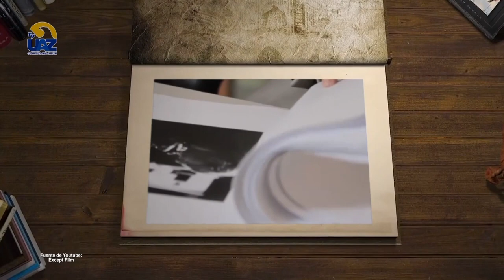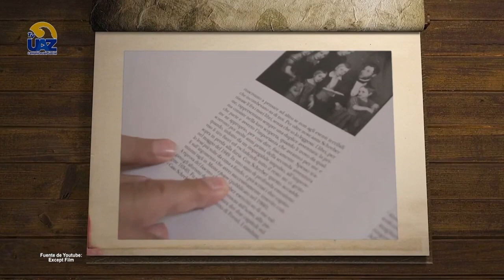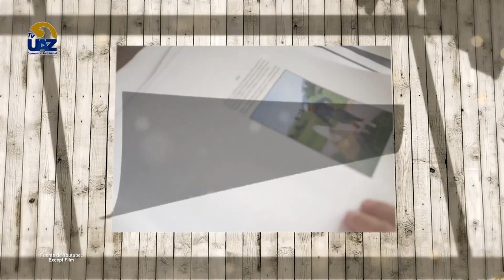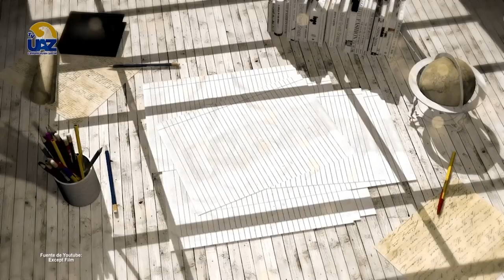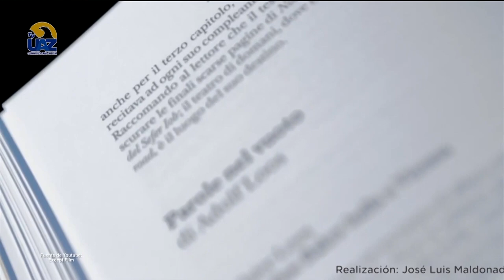Roberto Calasso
🔵Multiverso UAZ🟡

🖥[Te invitamos a ver nuestro programa completo los sábados a las 15 hrs por el canal  Canal 24.1 Sizart y a seguirnos a través de Facebook]